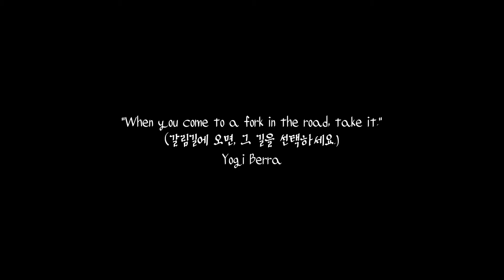The Death Knell | The Best Epic Battle Music | Powerful & Heroic Themes 에픽, 트레일러음악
"The Death Knell" | Best Epic Music | Inspirational & Motivational, Cinematic Orchestral Soundtrack
에픽뮤직, 에픽음악, 트레일러 음악

♦ Welcome to this epic music playlist featuring cinematic orchestral soundtracks
    that will inspire and energize you. This collection includes powerful and
    emotional tracks perfect for movies, trailers, video games, or personal motivation.
    Whether you’re preparing for an intense workout or
    need a dramatic background for your next project, these tracks will bring the energy you need!

♦ Video Description: All videos are AI generated.

   ■ Track List
        1. "The Death Knell"

◎ All of these tracks are designed to evoke emotions of power, determination,
    and triumph. Featuring orchestral strings, powerful percussion, and ambient synths,
    these pieces are perfect for any high-energy situation.

Thanks for listening, and we hope you enjoy the journey through sound!